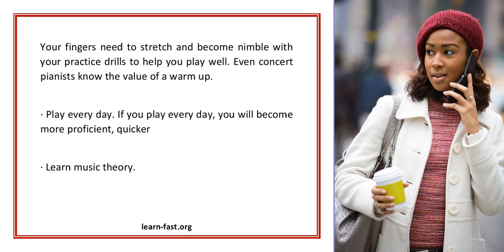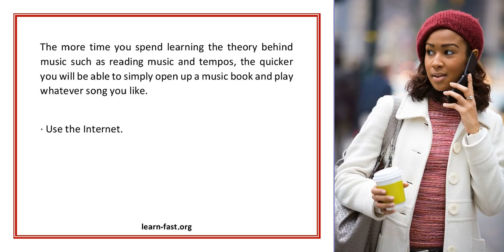Beginning Steps To Learning And Practicing To Be A Pianist